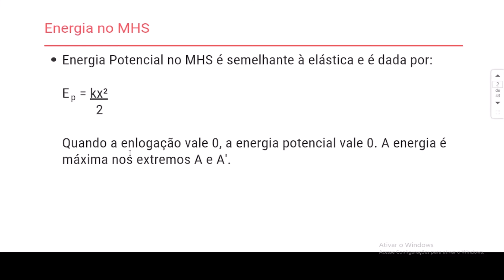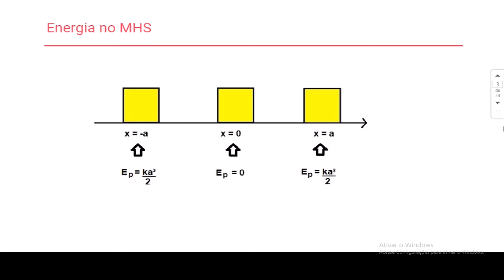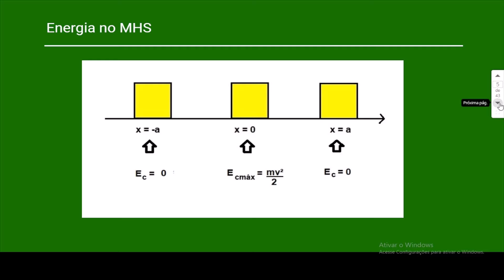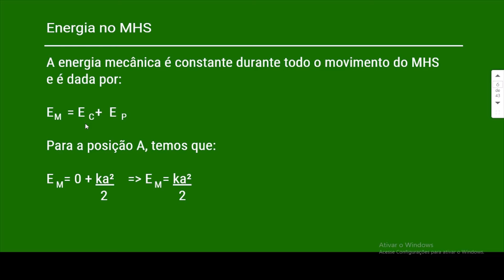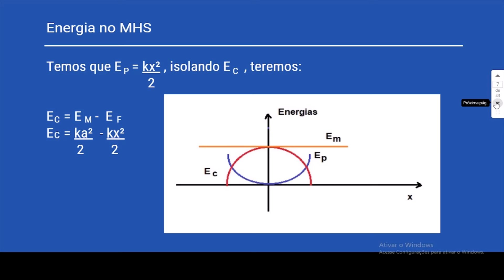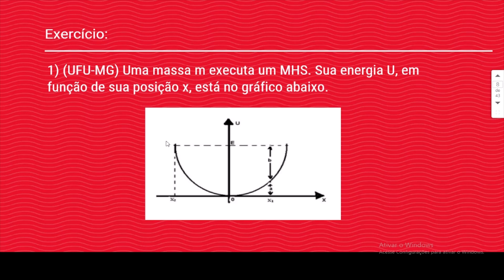Aula 153 - Energia no MHS - Curso de Física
Nesta vídeoaula, mostramos os comportamentos das energias mecânica, cinética e potencial no MHS e verificamos os seus valores conforme a enlogação. Por fim, resolvemos um exercício.